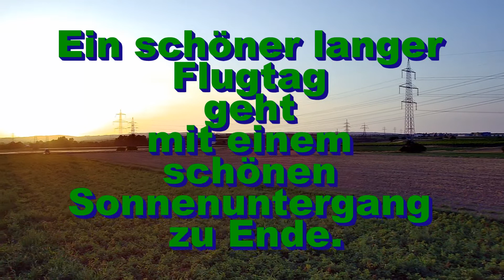Schöner lange Flugtag mit Sonnenuntergang, Ende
Das Video war ursprünglich eine halbe Stunde lang. Hab es aber gekürzt.